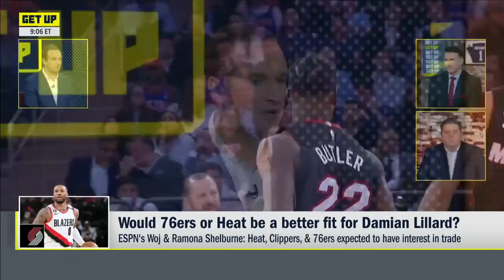The Lakers a better team after free agent signings + Is Lillard a better fit for the Heat or 76ers?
The Lakers a better team after free agent signings + Is Lillard a better fit for the Heat or 76ers? | Get Up
The Get Up crew discuss NBA free agency moves, the Los Angeles Lakers free agent signings, Damian Lillard requesting a trade from the Portland Trail Blazers and more.

0:00 Free Agency grades
3:00 How much better are the Lakers after free agent signings?
6:25 Brian Windhorst on landing spots for Damian Lillard
10:30 Would the 76ers or Heat be a better fit for Lillard?